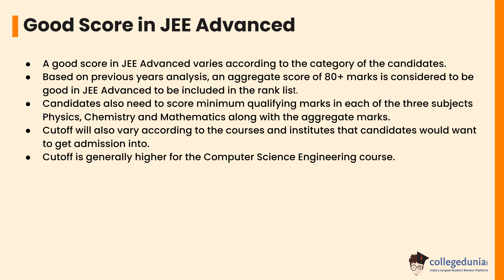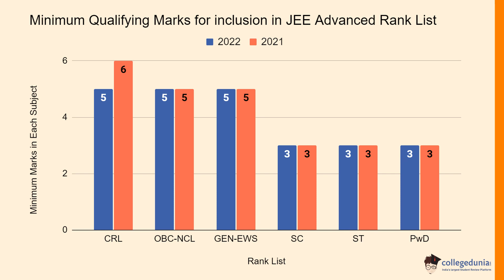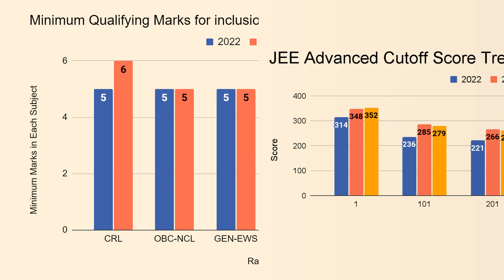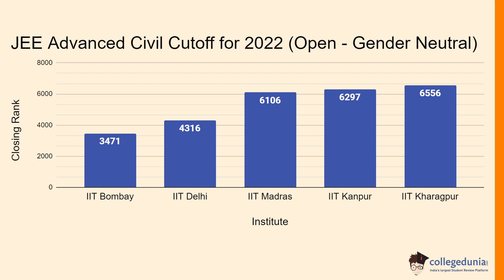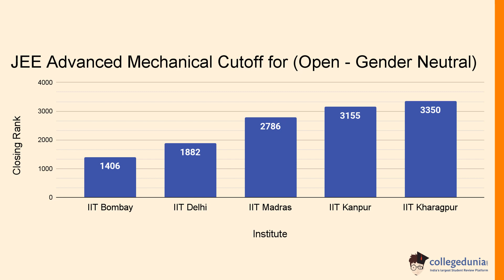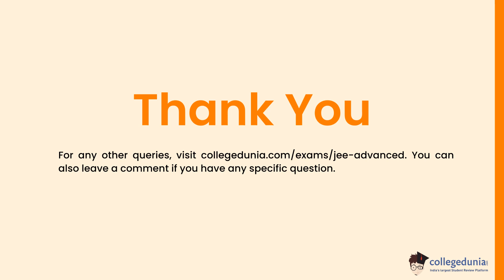What is a Good Score in JEE Advanced 2023?